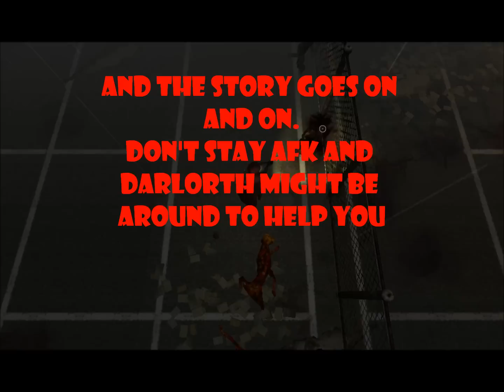Darlorth is playing multiplayer in DEAD FRONTIER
Very nice music. Very nice hunting. All the time on multiplayer. I wanted to show something different than single player this time.A few scenes also added from the event of the week that i hunted.